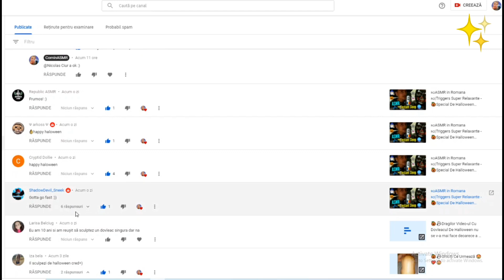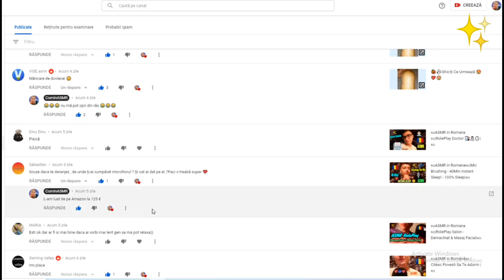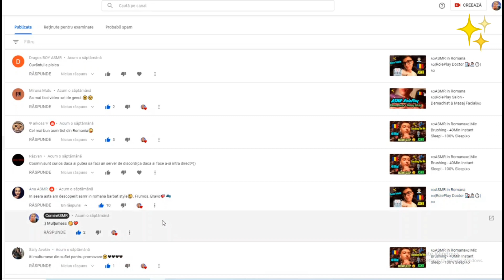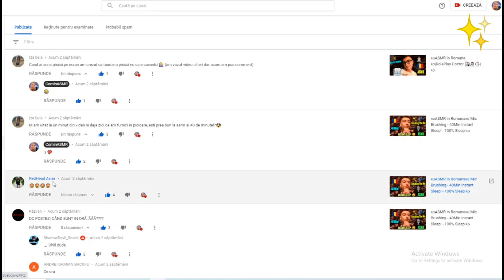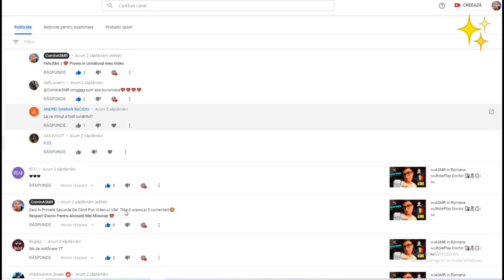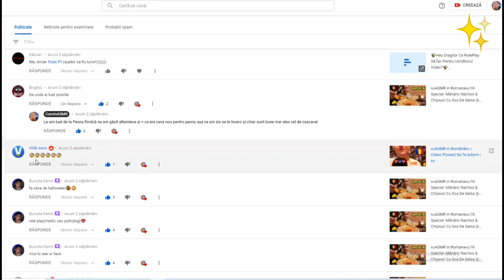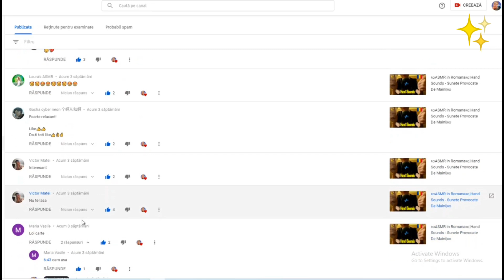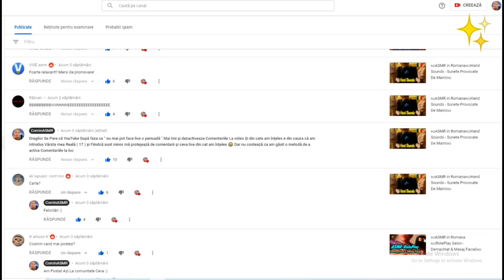🇷🇴 ASMR in Romana 🇷🇴|Citesc Comentariile Voastre 💖